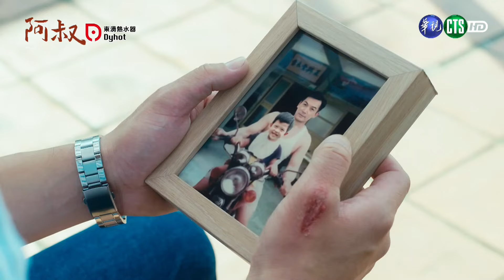【阿叔 EP14】配天宮案子被他搶走 王識賢上門打聽差點釀出大風波｜精華｜王識賢 韓瑜 張睿家 林玟誼 柏妍樺 伊正 王彩樺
「東西壞了可以修，情感壞了也可以彌補，但...還能夠回到什麼事都沒發生的樣子嗎？」

嘉義朴子，有位名叫王文欽（王識賢飾演）的家具修復師。他是這裡唯一的家具修復專家。文欽傳承老一輩的工匠精神，做事認真本分，情感空白一生未娶的他，僅憑雙手獨自將姪子姪女養育成人。他不僅修復破損的家具，更看見歷史的痕跡和故事。而他深切的希望修復自己的老家，找回失落的家具，延續家族的回憶。

初戀情人紀明珠（韓瑜飾演）回到朴子，揭開文欽不為人知的過去與隱藏的祕密。在溫暖有趣的南部風光中，兩人重新找尋新的情感模式，更修復了心中那些被時間模糊的回憶和情感。他用著他的技藝和愛心，修復人們與自己心中的缺憾，並帶來了希望與溫暖。

主演丨王識賢、韓瑜、張睿家、林玟誼、柏妍樺、伊正、王彩樺、黃西田、民雄、謝其文、巴鈺、黃新皓、張再興、安乙蕎、廖錦德、許瓊月、李之勤